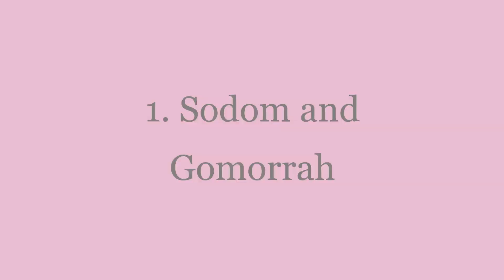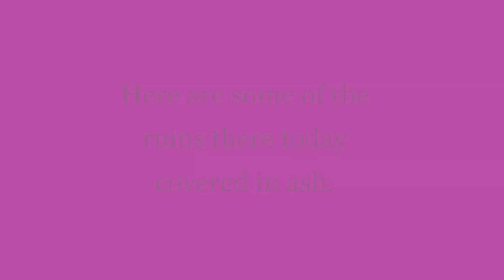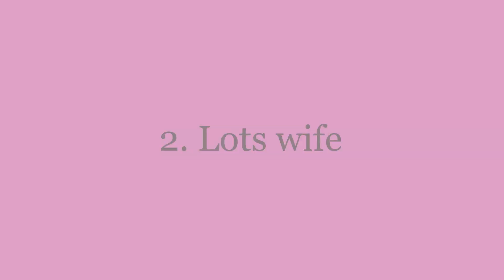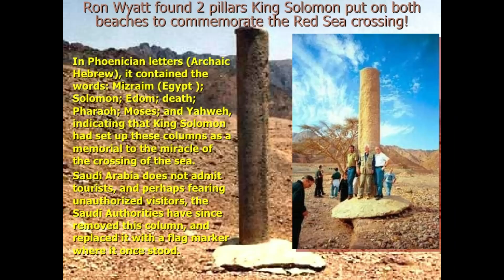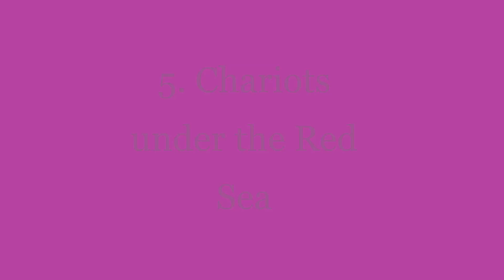Archeological Evidence that Supports the Bible!!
Here are some archaeological finds that prove 5 events that happened in the bible!! There is a whole movement to keep this information from the world, or discredit it by various non-believers. Our God is real, and his words are true!!